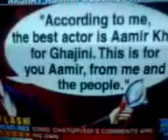Hrithik won the best actor award calm down akki :)))))